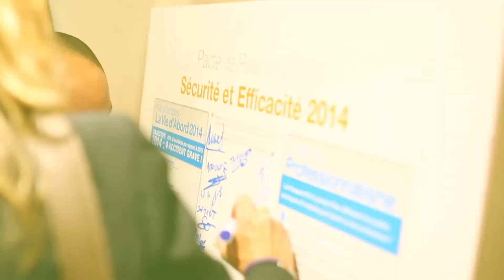Groupe Ortec : du ♥ à l'ouvrage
Découvrez les métiers du Groupe Ortec à la première personne : ingénierie, environnement, dépollution, industrie, nucléaire. Une plongée au coeur du groupe.